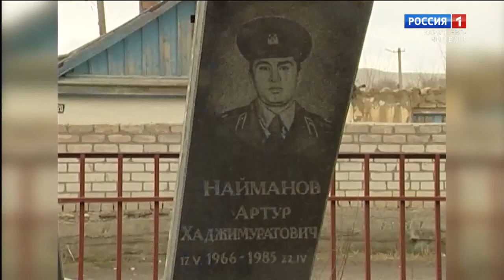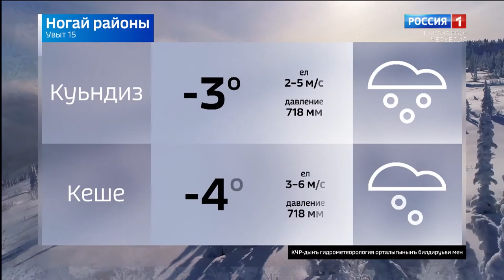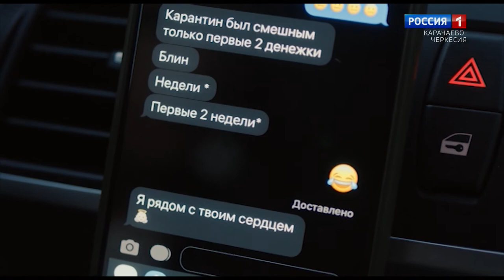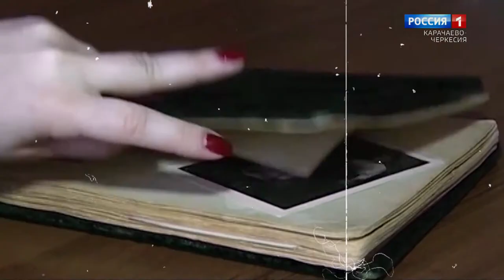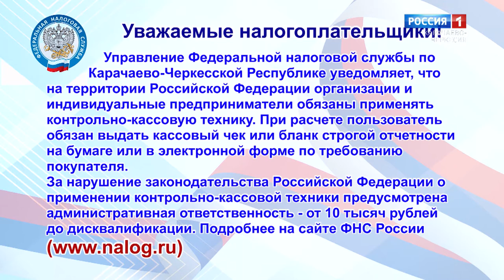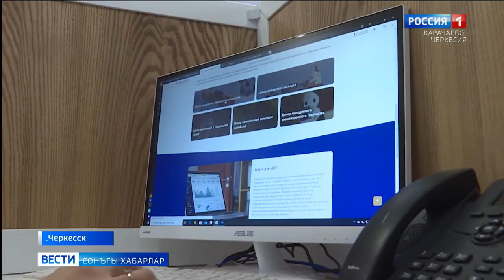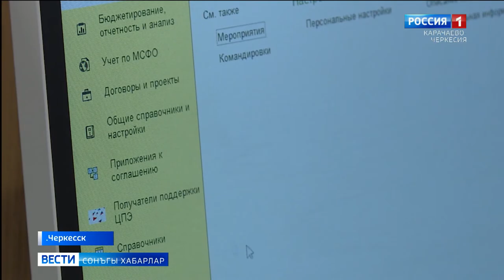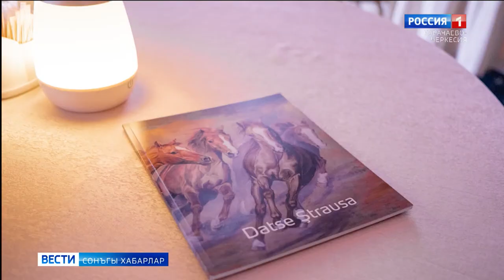Вести на ногайском языке 15.02.2021